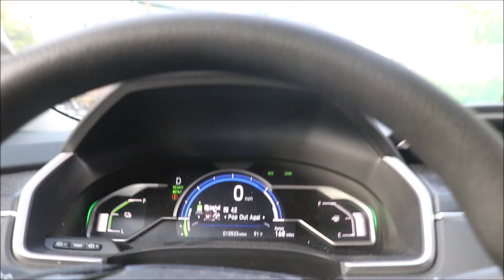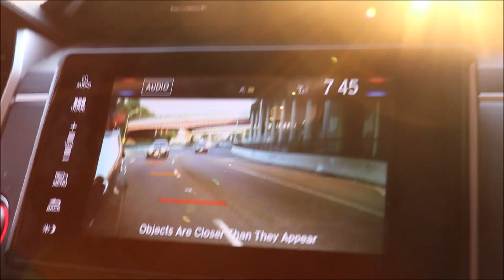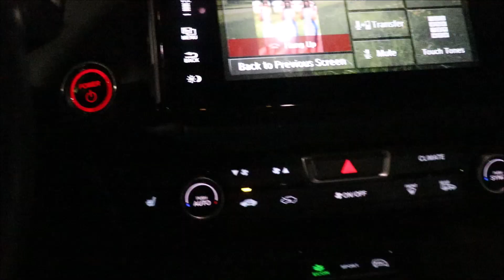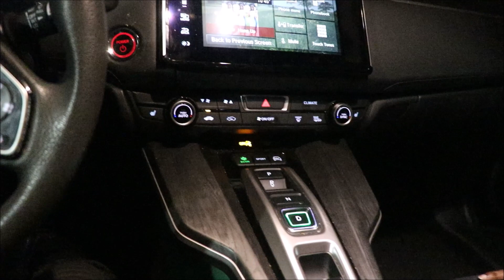WEEK 25 MINOXIDIL JOURNEY[ VLOG!] 2019